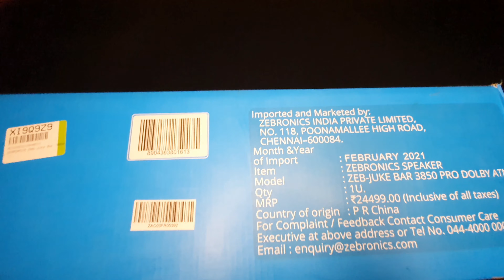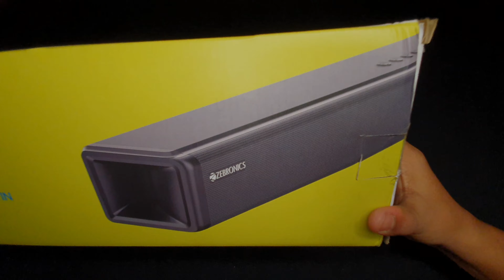DOLBY ATMOS UNDER 10K asmr #3850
Buying Link :